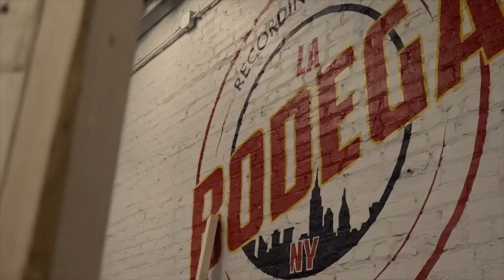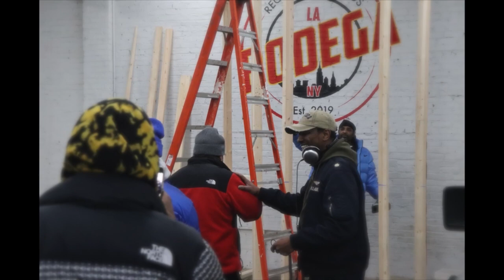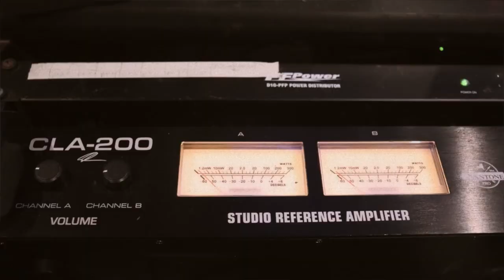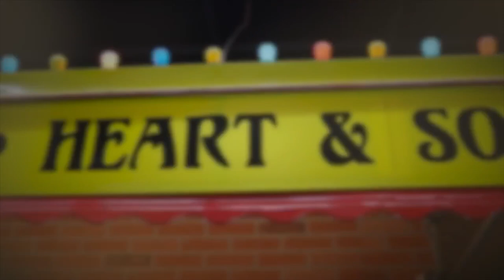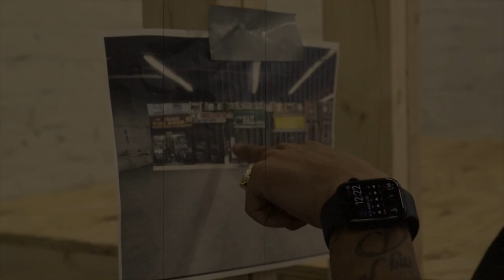Hustle Docu Series- La Bodega Studios | PART2: Go Hard or Go Home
💸: Original Docu-$eries that follows various individuals from all parts of the world and explores their Hustle story.
Everyone has a unique story to tell, giving the viewers a better understanding into there daily lives and decisions made in order to survive.

Let's explore the story of how other people hustle!

🎞: Episode.32 - Features Produkt, The owner of La Bodega Studios in the South Bronx. La Bodega Is a one stop shop to shoot music videos| private Events| Productions you name it he can supply you with the creative | professional safe space.

- Part 2- Go Hard or Go Home. We see the development that takes place in day one and the different collaborations working together. Produkt speaks about the sacrifices made and what it takes to reach your goals.

- This 4 Part docu series, the viewers get to see the development & transitions that  take place. We get to explore the process of what it takes to turn your dreams into reality. Manifesting you're visions and hustling hard for what you want is what you get to see in this 4 part series.

(Hashtags)

Trademark
Scribble Scripts Media TM